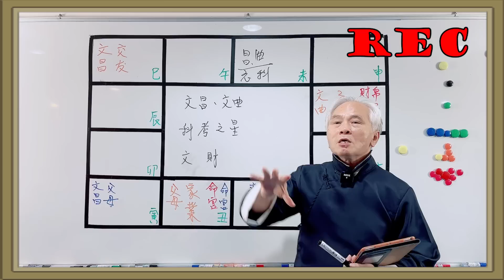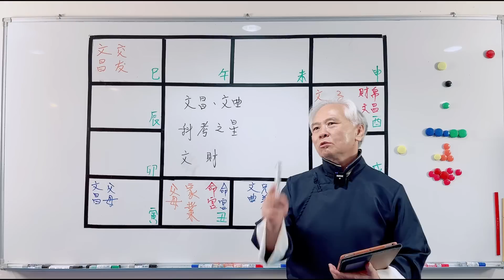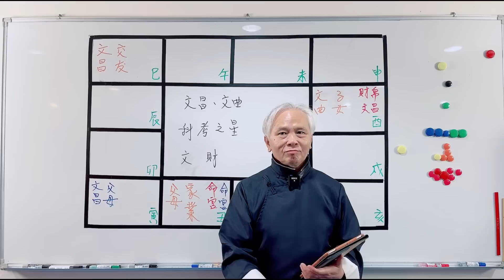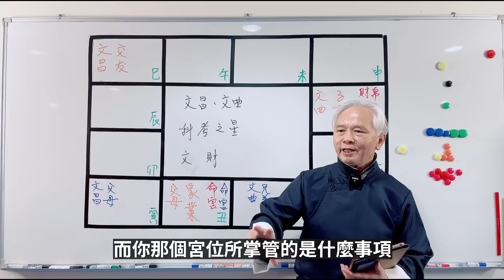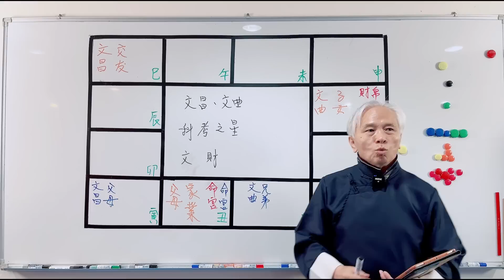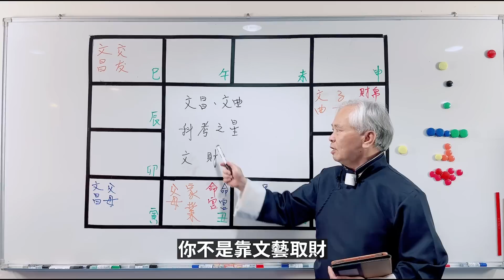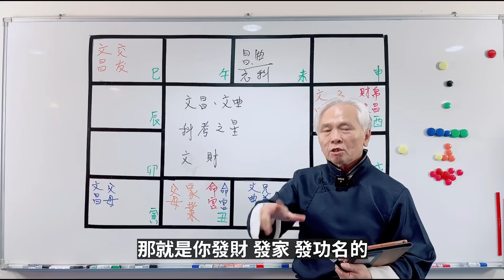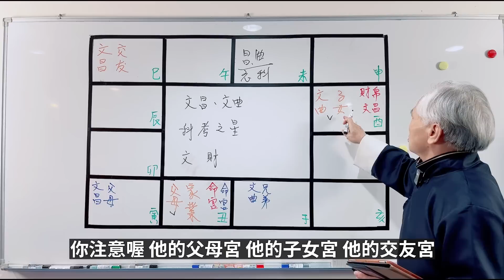【上課精華】你的《文昌星＆文曲星》怎樣最發！在哪最好？昌曲財怎麼賺？要特別小心的『己干』與『辛干』！紫微斗數命盤真實案例說明！上課精華完整版請至會員區觀賞－顯君他們的心經車隊【CC字幕】